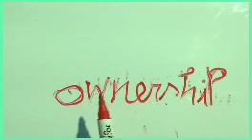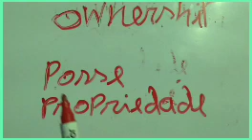248: - APRENDA ,INGLÊS, DE UM JEITO BEM FÁCIL!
ASSISTINDO AS RAPIDINHAS DO WILSON, DIARIAMENTE, EM INGLÊS, VOCÊ APRENDE RÁPIDO.